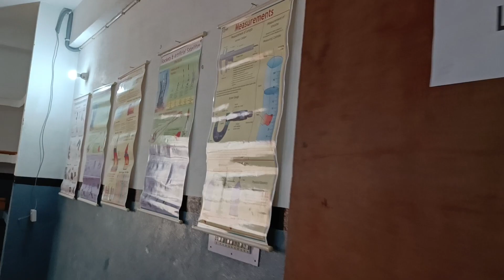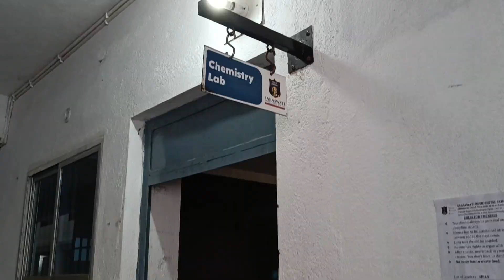S R S LABORATORIES VIDEO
FOR CBSE PURPOSE